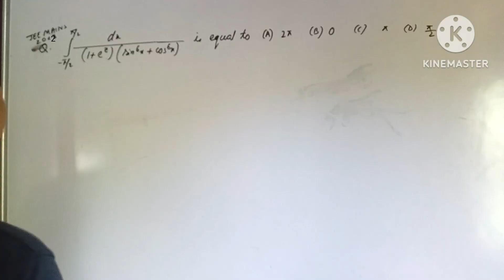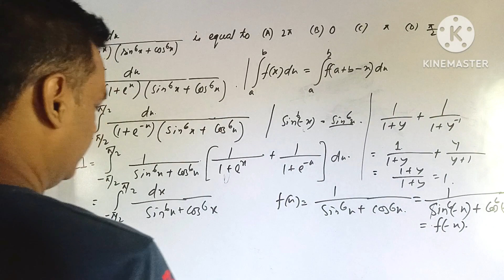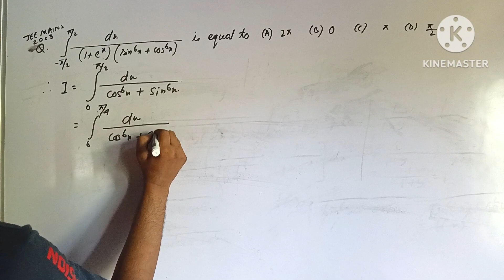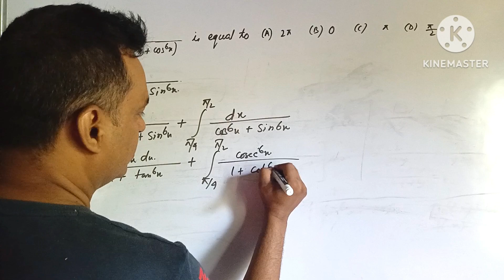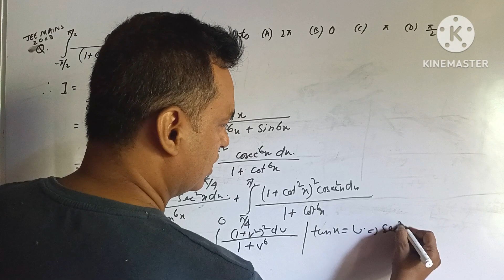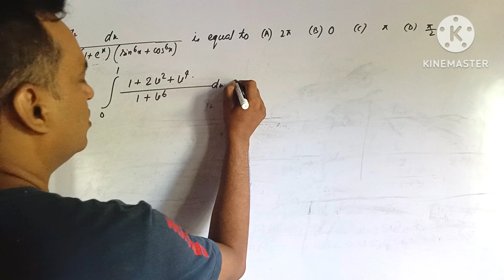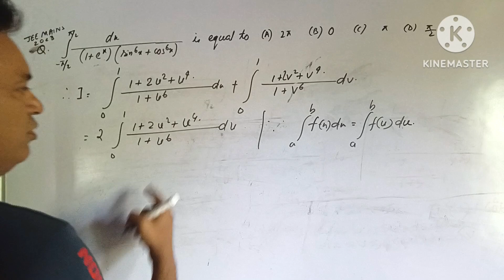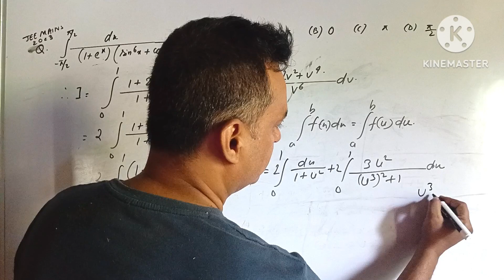Integration from -π/2 to π/2 dx/(1+e^x)(sin⁶x+cos⁶x) ||JEE MAINS 2022 DEFINITE INTEGRAL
jee mains 2022 indefinite integral
JEE MAINS 2023 indefinite integral